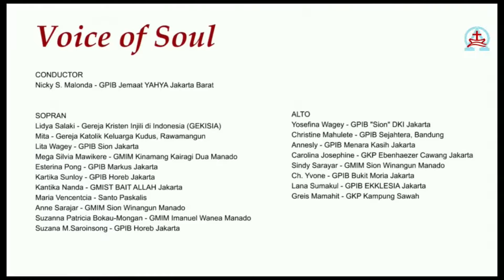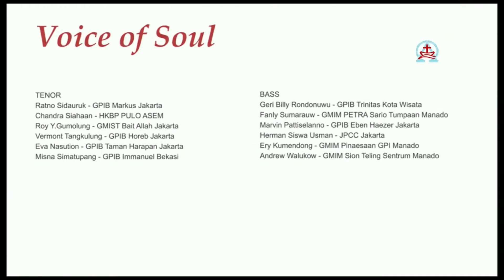The Prayer VG Voice of Soul ILS GKIKB 5 Sept 2021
Ikuti Full Video Ibadah Live Streaming GKI Kebayoran Baru, Jakarta Selatan 5 Sept 2021